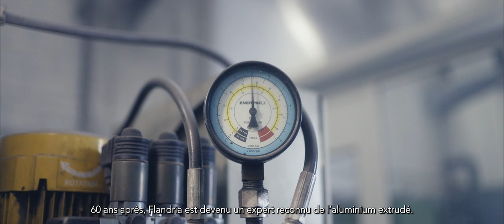Flandria Aluminium extrusion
Avec plus de 50 ans d'expérience, Flandria est devenu un expert reconnu de l’aluminium extrudé.

Nos réalisations, 100% françaises, participent à la réussite des projets dans le secteur du bâtiment, du transport et de l’industrie.
Fabricant responsable et agile, Flandria s’engage dans une démarche de préservation des ressources qui intègre le recyclage des chutes et l’adoption d’outils de production moins gourmands en énergie.
Chaque jour, nous sommes au service de plus de 1.000 clients partenaires, principalement en France et en Belgique, avec toujours la même exigence de qualité, de précision et de sécurité. Nous sommes la force de 180 collaborateurs.
Flandria, 60 ans d’histoire au service des professionnels qui innovent sous le signe de l’aluminium.